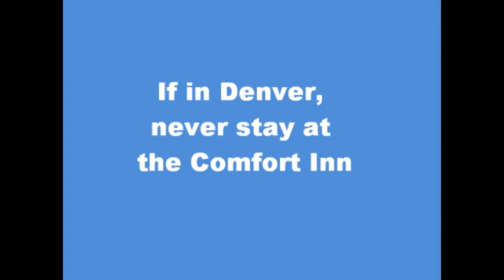Uncle Greg's night in Denver Airport Comfort Inn.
Comfort Inn Denver airport. An overnight stay filled with roaches and needles. This hotel  was a night of horror, haunted with drug deals and roches in the Rocky Mountain City. This room was dirty and unhealthy. Filled with heroin needles. This is no conspiracy theory but a true story. This airplane property tourism gone wrong.